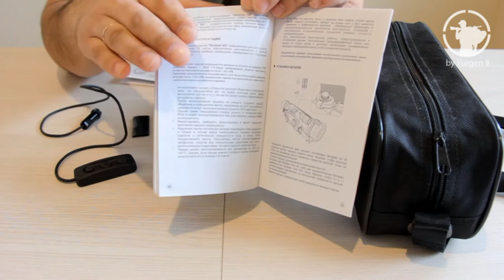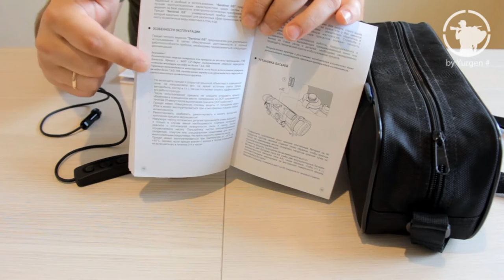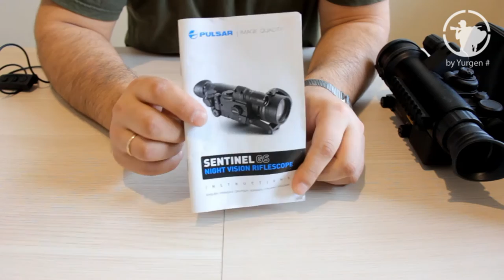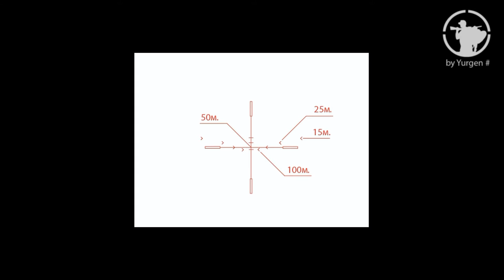ПНВ Pulsar Sentinel GS 2x50 на Armsan A612. (Часть 2)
Обзор ПНВ Pulsar Sentinel GS 2x50. Разбор комплекта, обзор прибора, практические советы по использованию, дополнительный ИК фонарь, установка на ружье Armsan A612. Часть 2. Смотрите Часть 1, как выбрать ПНВ под 12 калибр